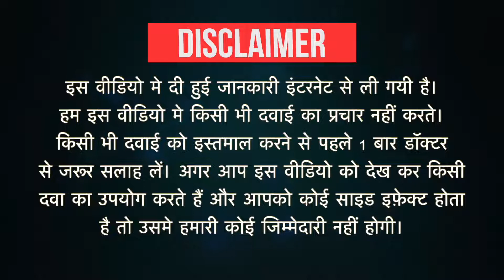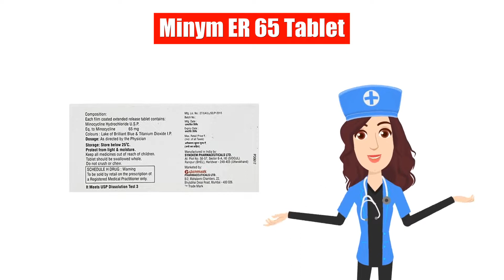Minym ER 65 Tablet Uses in Hindi | Side Effects | Dose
Minym ER 65 Tablet Uses in Hindi | Side Effects | Dosage